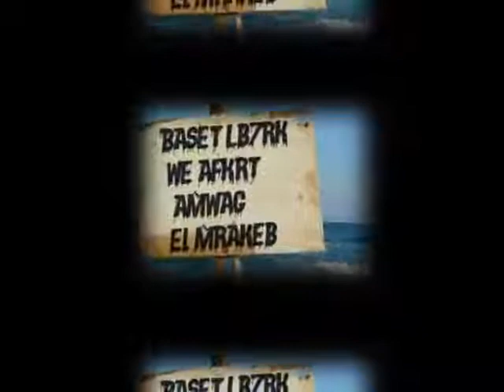Ana Mesh Menhom